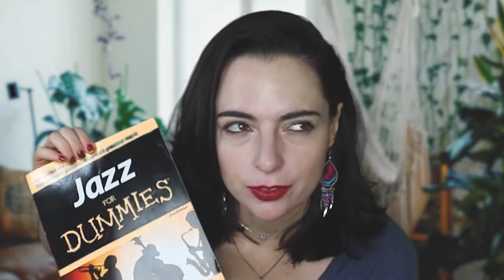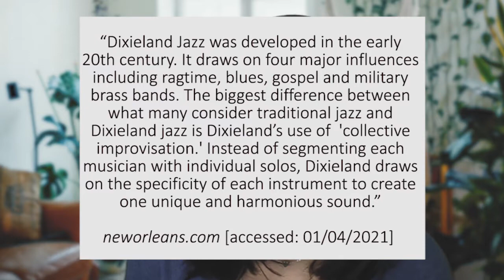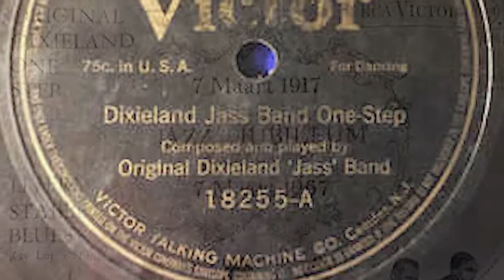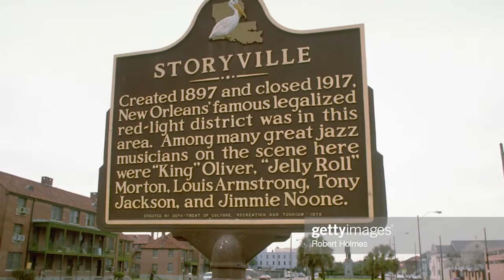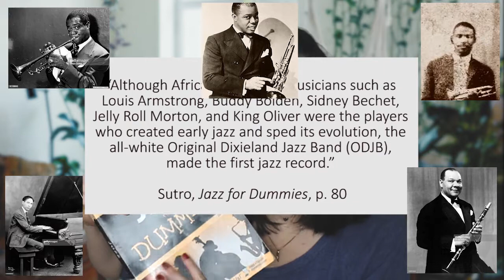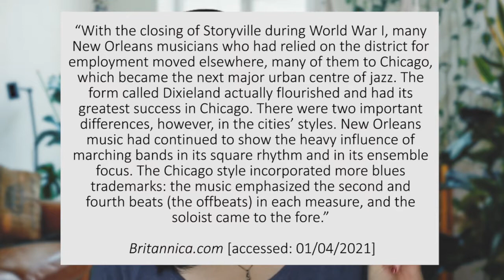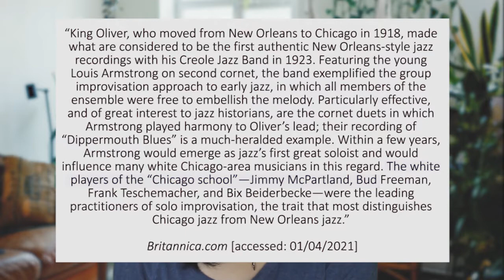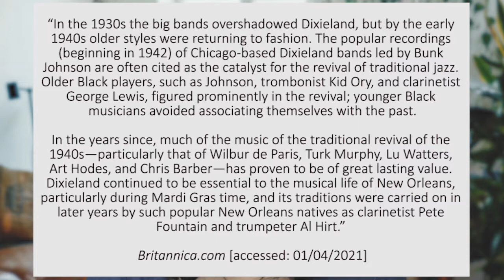Dixieland Jazz (1910s—1940s) | Jazz Series ep. 3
Hi all, welcome to the next instalment in the series on Jazz music! Today's video is all about Dixieland Jazz!

00:00  Pre-Title Hello
00:07  Introduction
00:34  What is Dixieland?
02:26  Dixieland Jazz: The Sound
08:43  The Original Dixieland Jazz Band / ODJB
10:02  Chicago Jazz
10:59  Chicago Jazz: The Sound
14:55  The Revival of Dixieland
16:51  Takeaway Points: Dixieland Jazz

Social Media💌
Recording date of this video: 05 April 2021